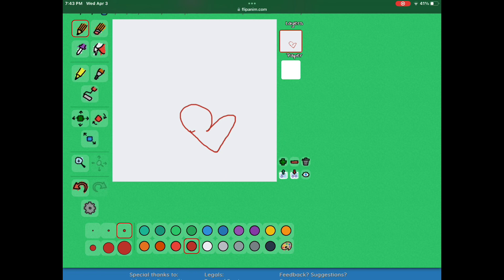It took me forever